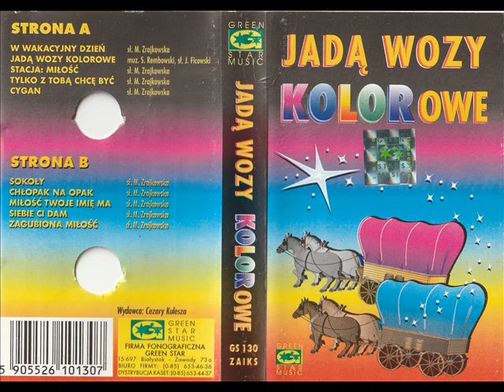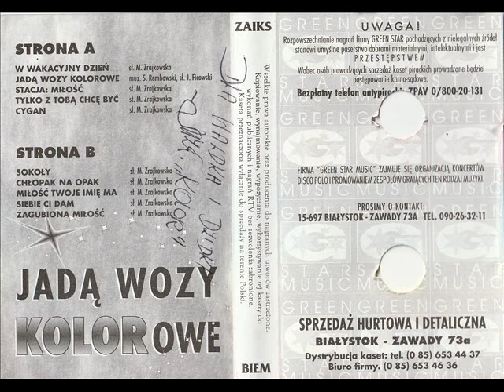Kolor - Cygan [Jadą Wozy Kolorowe (Green Star) (GS 130)] (Disco-Polo)